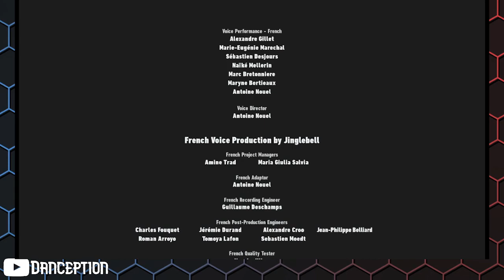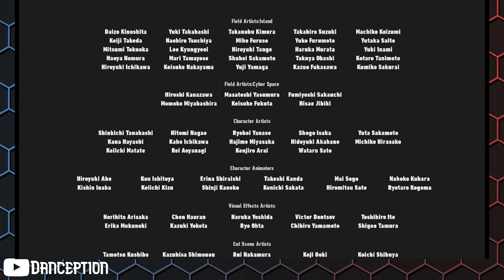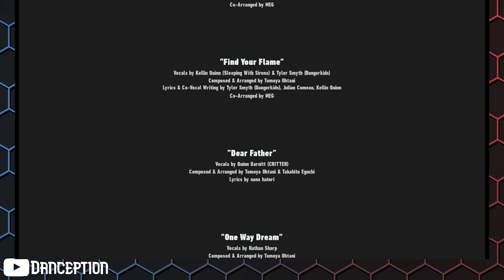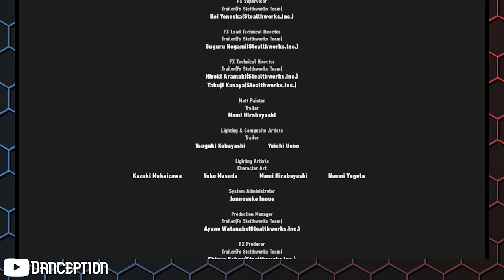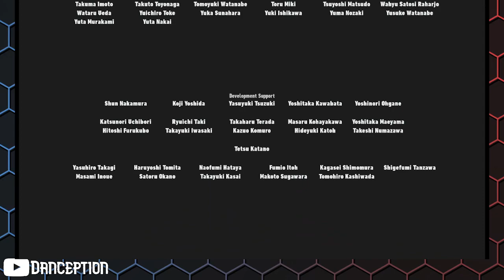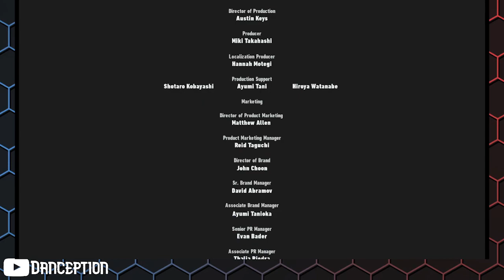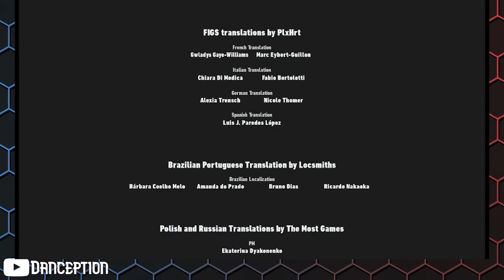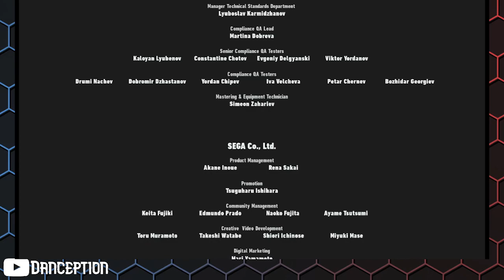Playing the Sonic Frontiers DLC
Older stream from June I forgot to export -- Watch live